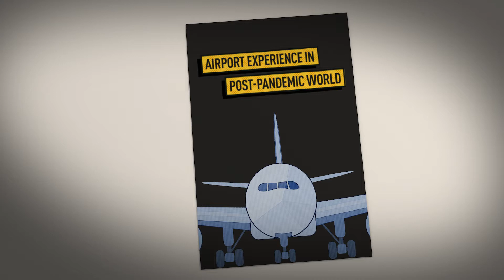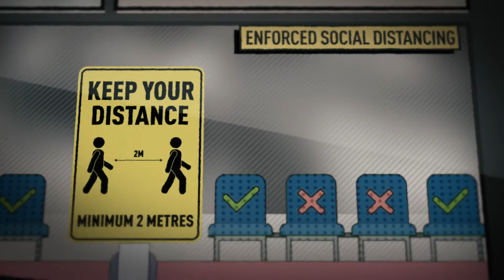CGTN EUROPE: What your airport experience could look like post COVID-19.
DESIGNER / ANIMATOR:
CARMELA JOANNOU

SENIOR PRODUCER:
ANDREW DERCOLE

VOICEOVER:
NAWIED JABARKHYL

MANAGING DIRECTOR:
LIU GE